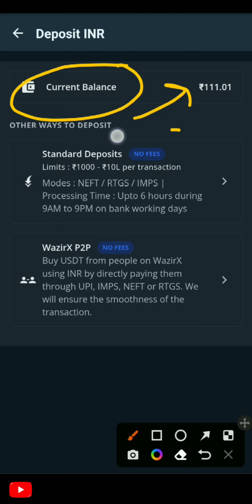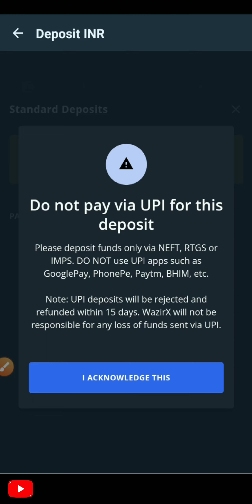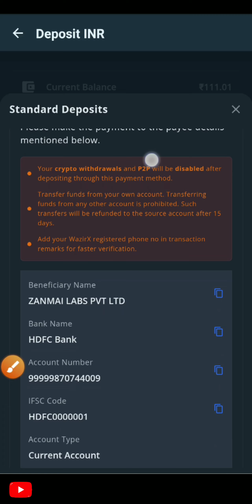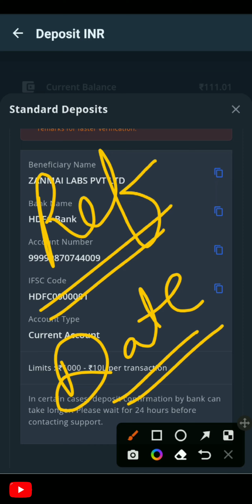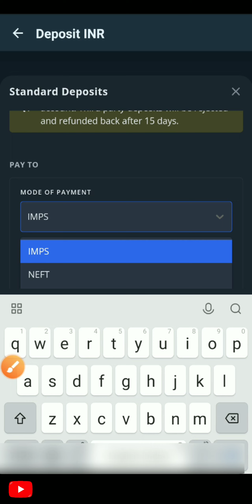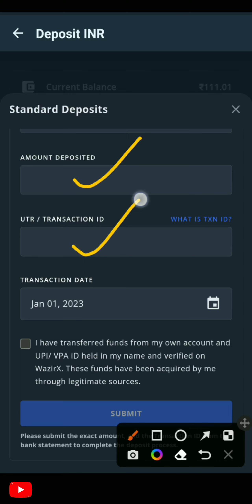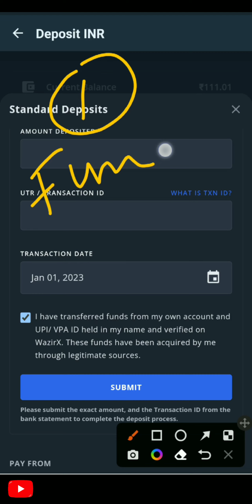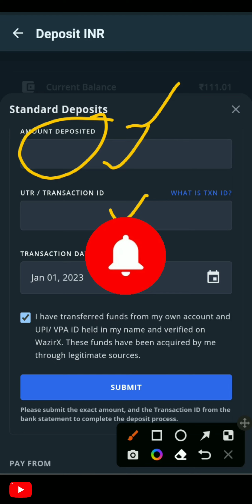Fund Deposit in Wazirx / Fund deposit कैसे करें ? / How to add fund in wazirx